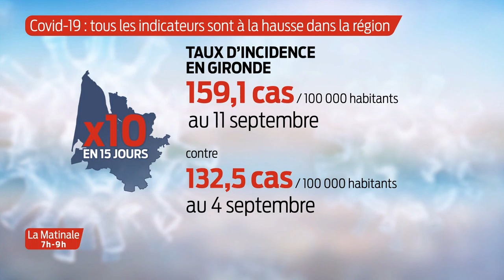La Matinale | Le JT | Lundi 14 Septembre